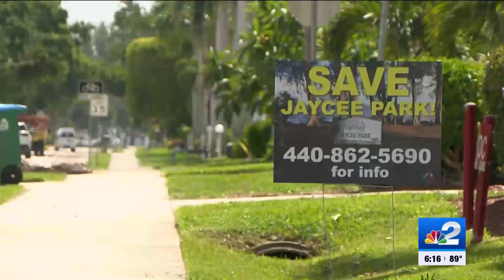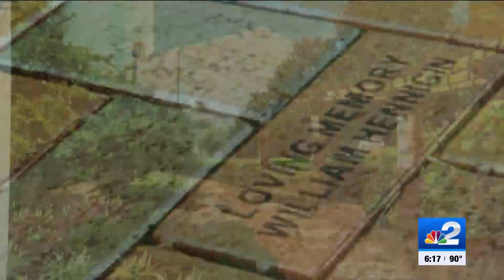Cape Coral residents express skepticism toward Jaycee Park renovations